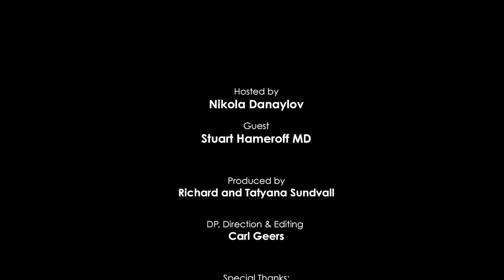"Conciência é mais do que computação!" - Stuart Hameroff no programa "Singularity 1 on 1"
O pesquisador Stuart Hameroff discorre sobre suas pesquisas e carreira no campo da consciência através da anestesiologia. Afirma estar próximo de comprovar que a consciência é quântica e transcende a matéria.

Resolvi publicar, simplesmente para legendar o vídeo. Todos os direitos autorais são de Nikola Danaylov. A legenda foi feita por mim. Se estiver com algum erro favor reportar. Gratidão à todos.

I decided to publish this only to make the portuguese subtitle of this video, witch has a wonderful knowledge. All the right are reserved to Nikola Danaylov. The subtitle was made by me, so if you find any error please report it to me. Thank you all.